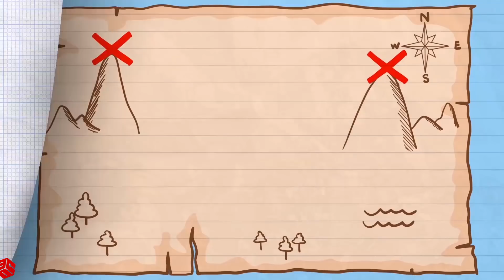JAILBAIT - Max Hacked The Whole Prison Pencilanimation Short Animated Film